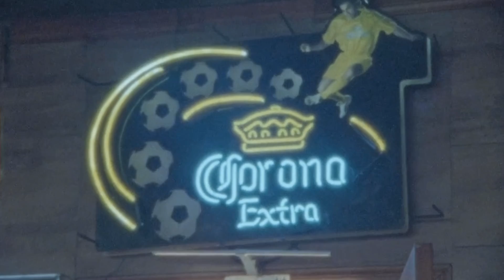Tyler On Super 8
First video I've ever shot on Super 8. It was mostly for practice/experimentation. For context, I did not know about different stocks, camera models, settings, etc.

This was shot on a Canon 1014-XLS with a Max 8 mod. Tyler is my young bull who has been helping me--in one facet or another--get my creativity out and whatnot.